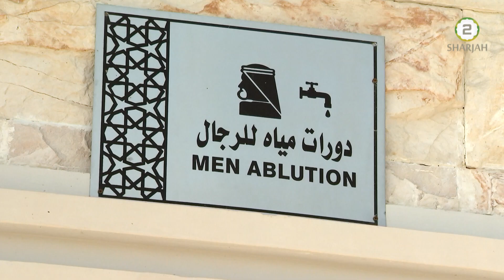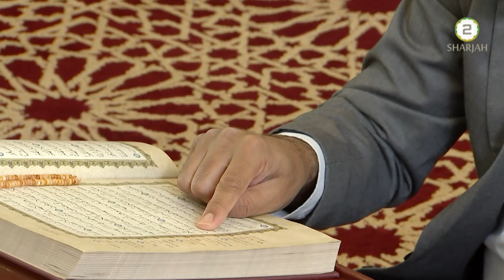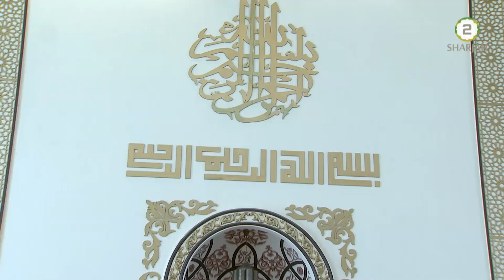Shahkaar Minar - Episode 16 - Masjid Khalil Ar Rahman